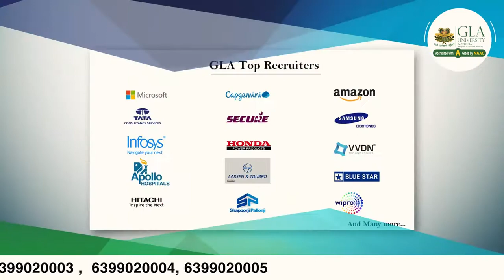Student Testimonial | Vedant Khandelwal | B.Tech CSE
Student Testimonial
Vedant Khandelwal
B.Tech CSE